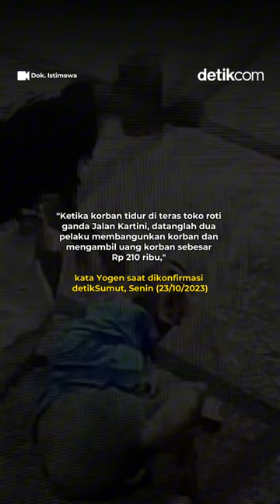Disabilitas Dianiaya dan Dirampok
“Satu orang sudah kita amankan tadi malam, satu masih kita buru," Kapolres Pematang Siantar AKBP Yogen Heroes Baruno.

Mantan Kasat Reskrim Polres Metro Depok itu belum memerinci lebih jauh soal peristiwa itu. Dia mengatakan pihaknya akan segera merilis kasus tersebut.

"Nanti setelah tertangkap semua, kita akan rilis," pungkasnya.

Creator: Nadya